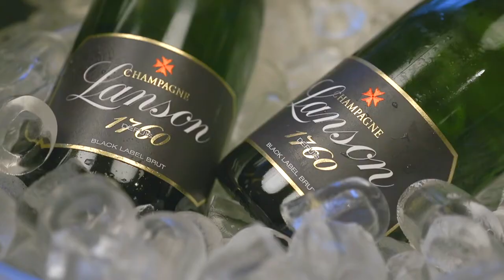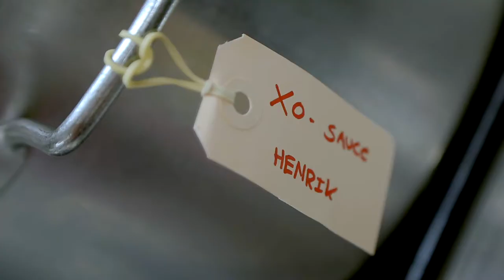31. Schleswig-Holstein Gourmet Festival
Inspirierend, kreativ und international ging es bei der Auftaktgala zum 31. Schleswig-Holstein Gourmet Festival (SHGF) am Sonntag, 17. September 2017, im Romantik Hotel Kieler Kaufmann zu.

Erstmals fand der Auftakt mit knapp 170 Gästen im neuen Festsaal des ansprechend ausgebauten 4-Sterne-Superior-Hotels über der Förde statt. In Kiel wuchs das kulinarische Europa schmackhaft zusammen, denn das internationale Gastkoch-Ensemble zeigte nicht nur Aromen-Vielfalt, sondern freundschaftliche Unterstützung bei jedem Gang. Stets gut gelaunt und Sprachrohr für die Küche Malmös ist Titti Qvarnström, einzige Sterneköchin Schwedens, die mit ihren roh marinierten Jakobsmuscheln, Blumenkohl, Yuzu, Estragon beeindruckte.

Aus dem Berliner Adlon Hotel reiste der 2-Sterne-Koch Hendrik Otto nach Schleswig-Holstein, um erstmals seine filigrane Kochkunst bei der SHGF-Auftaktgala zu präsentieren: „Wir haben es uns heute zur Aufgabe gemacht, unsere Küche in einem Gang zu repräsentieren. Dazu gehören Detailarbeit und viele Arbeitsschritte!“ Lachs, Fenchel, Frühlingslauch, Blutorange, Dill, Curry-Bananensauce.

Aus den Mitgliedsreihen war Matthias Baltz, Küchenchef im Waldschlösschen Schleswig, bei der Eröffnung dabei und stolz: „Ich bin beeindruckt von der grandiosen Zusammenarbeit mit den Top-Gastköchen. Man kann viel dazu lernen und Erfahrungen austauschen. Ich wollte das Konzept unseres Hauses mit Schwerpunkt auf Regionalität im Essen widerspiegeln, deshalb habe ich mich für Wild und Rohmilchkäse entschieden.“ Rehbock aus Gottorfer Wäldern, Kürbis, Apfel, Sellerie.

Aus der Gourmet-Metropole Kopenhagen reiste der dänische TV-Koch Henrik Jyrk ertsmals zum SHGF an die Förde: „Es ist toll, hier auf hochklassige Kollegen zu treffen und zu schauen, was die so machen und neue Kontakte zu knüpfen. Mein Essen ist einfach, ich fokussiere mich auf 3-4 Zutaten auf dem Teller mit hoher Geschmacksintensität.“ Geräucherte Taube, Blutwurst und Morchelsahne, fermentierter Knoblauch, gebeizte Zitrone mit XO-Sauce.

Große Freude herrschte bei Lokalmatador Mathias Apelt und seinem Team: „Es machte Spaß, bei unseren Gastköchen in die Töpfe und Pfannen zu gucken. Die Arbeit gemeinsam am Herd war wirklich großartig! Ich finde es schön, dass Regionalität mehr und mehr an Bedeutung gewinnt. Das sieht man auch heute hier beim Gourmetfestival. Ich hoffe, dass diese Entwicklung nicht nur in der gehobenen Küche, sondern auch im Alltag vermehrt stattfindet.“
Amuse Bouche: unser ‚Caesar Salad‘ * Holsteiner Ziegenfrischkäse im Kräuterheu mit Mirabellen * In Holundersaft gebeizte Maräne mit Gewürzknäckebrot & saurer Zwiebel * Tatar vom Holsteiner Galloway Rind mit Malz & gelber Bete.

Unter den 170 Gästen waren auch der scheidende dänische Generalkonsul Henrik Becker-Christensen mit seiner Frau sowie die amtierende Honorarkonsulin des Königsreichs Schweden in Kiel, Frau Dr. Glenny Holdhof. Auch Axel Strehl, Präsident DEHOGA Schleswig-Holstein, und seine Frau Doris sowie TASH Geschäftsführer Frank Behrens genossen sichtlich das anspruchsvolle Menü mit anschließender kommunikativer Dessertparty.